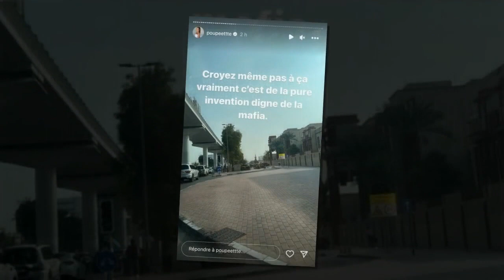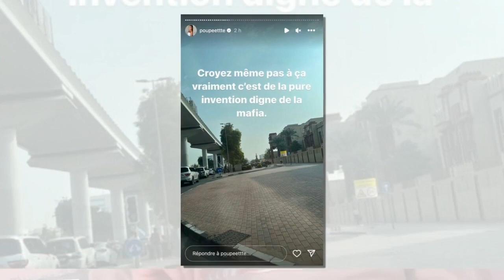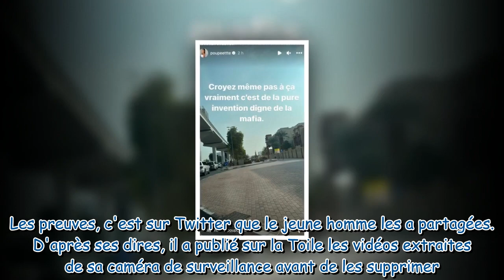Aqababe agressé par arme à feu cette lourde accusation qu'il profère contre Poupette Kenza